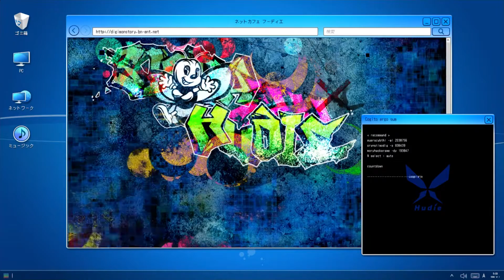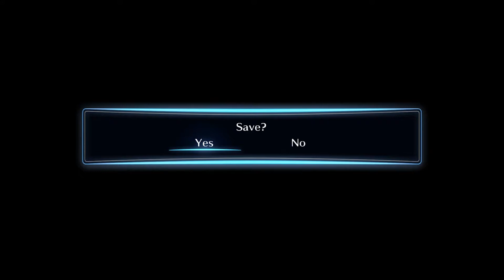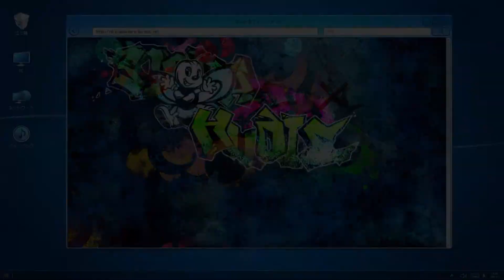YOU'RE THE ONE THAT STOLE MY ACCOUNT! | Digimon Story Cyber Sleuth Hacker's Memory Lets Play Part 27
Welcome to my Digimon Story Cyber Sleuth Hacker's Memory Lets Play!
I have played the first Digimon Story Cyber Sleuth and I can't wait to play Digimon Story Cyber Sleuth Hacker's Memory!
So I hope you're ready to join me as we dive into the cyberspace, known as EDEN, in order to figure out who hacked our account and become the hero who saves the world along the way.

In today's episode we finally find the person who stole our account and get our revenge, or did we?